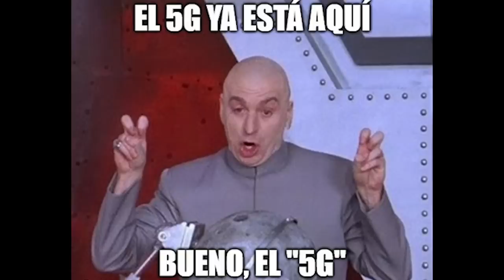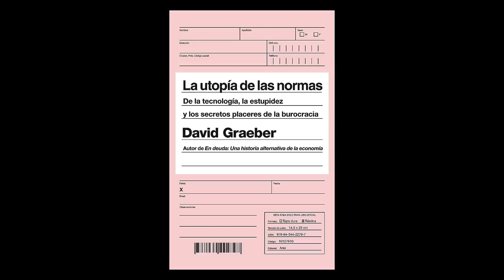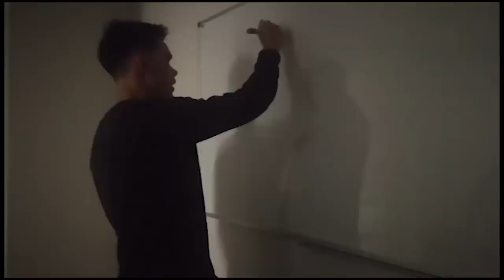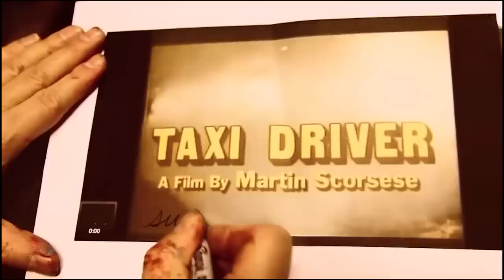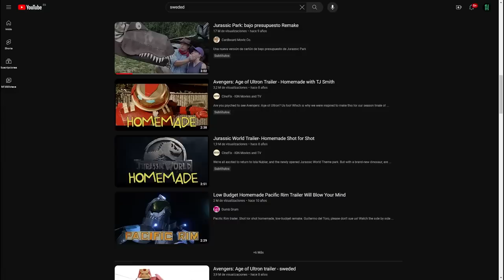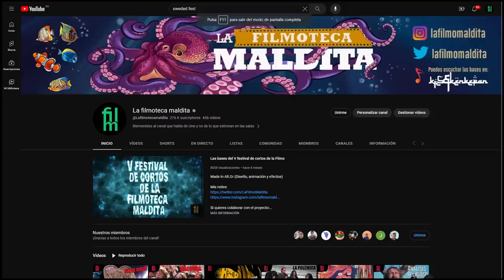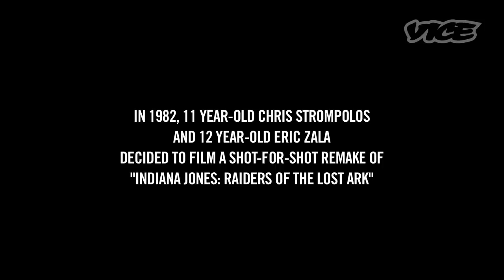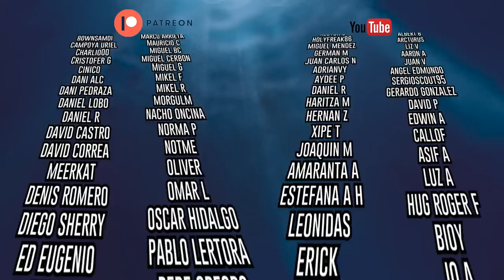LAS SUECADAS, remakes de 60 dólares